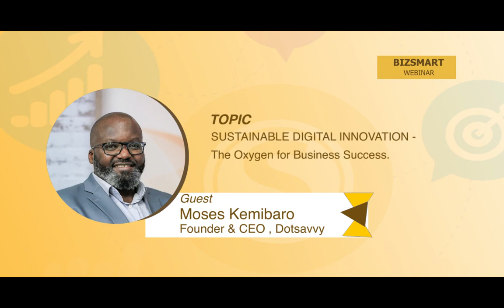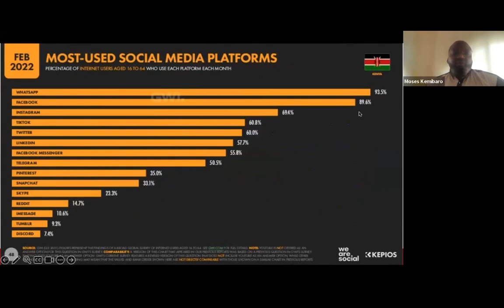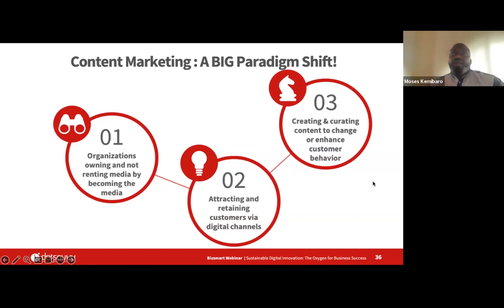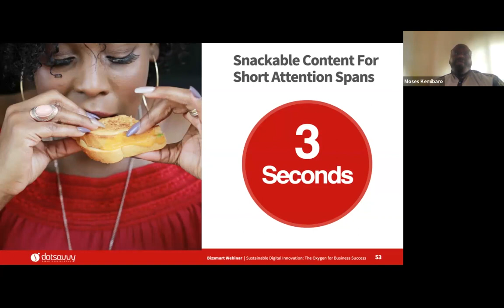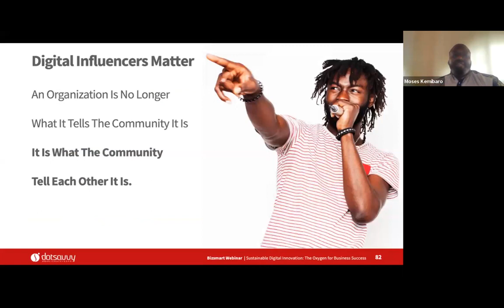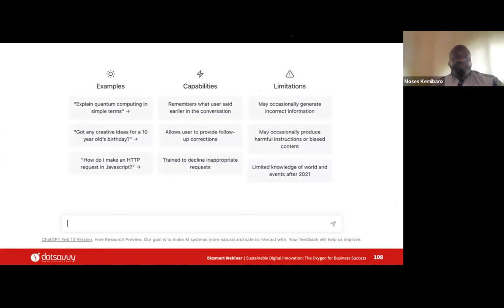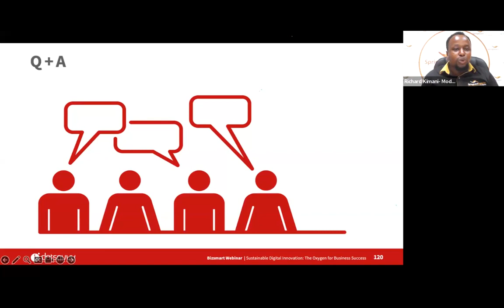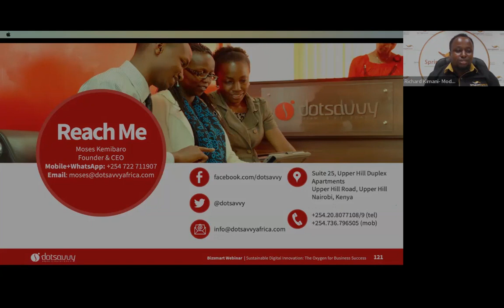Springboard to Success: Harnessing Digital Innovation for Business Growth.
Digital Innovation: Not Just a Side-Conversation.

The latest edition held on the 27th of November 2023 aimed to shift mindsets, emphasizing that digital innovation isn't just a side topic in business. It's as crucial as finance, business development, and human resources. In today's world, businesses at all levels must recognize the pivotal role of technology in achieving success.

A Journey Through the Digital Landscape.

As the Founder and CEO of Dotsavvy, I had the pleasure of presenting during this webinar session. We delved into the essence of digital transformation and its critical importance in today's business landscape, both in Kenya and globally.

The Roadmap: SOSTAC Digital Transformation Strategy.

A highlight of the webinar was introducing the SOSTAC framework, a comprehensive strategy for planning and executing digital transformation initiatives. This framework provides a structured approach, ensuring businesses can navigate the digital world with clarity and purpose.

Crafting Quality Digital Content.

We also explored the art of creating high-quality digital content. It's not just about making noise on digital platforms; it's about crafting content that resonates, engages, and converts. This is a game-changer in driving awareness and achieving business objectives.

High-Performance Digital Advertising.

The conversation then shifted to digital advertising. We discussed leveraging platforms like Google Ads and Meta Ads to create campaigns that don't just reach audiences but engage and convert them. It's about smart investment for measurable returns.

AI: The Future is Now.

A particularly exciting part of our discussion was the use of AI platforms like ChatGPT. These tools are no longer futuristic concepts but practical solutions available today, helping businesses in real-time decision-making and strategy implementation.

Engaging with Our Audience.

The session concluded with a lively Q&A, where we interacted and addressed specific concerns and curiosities. The engagement was fantastic, reflecting the enthusiasm and readiness of businesses to embrace digital innovation.